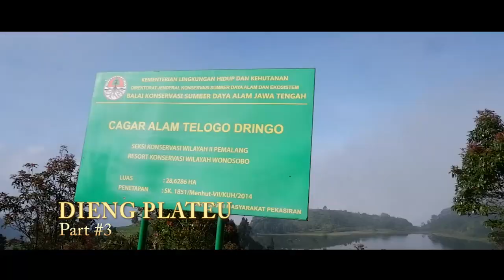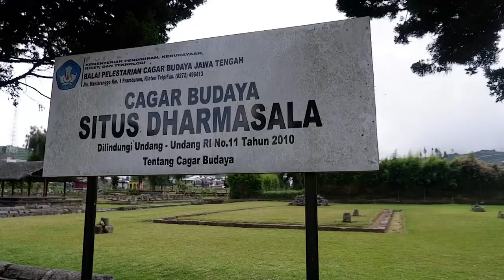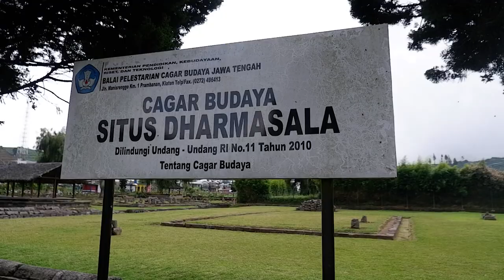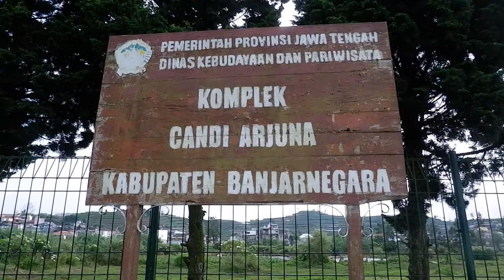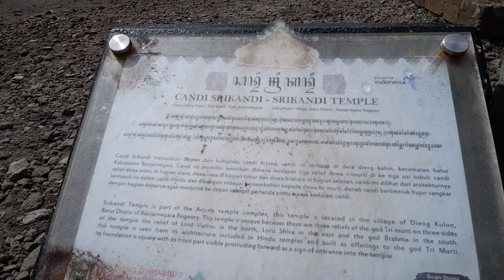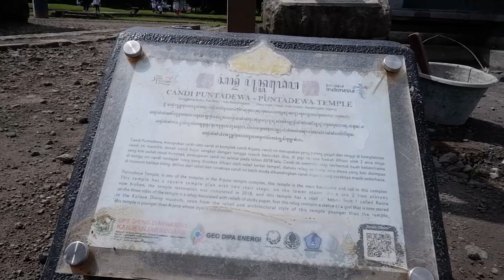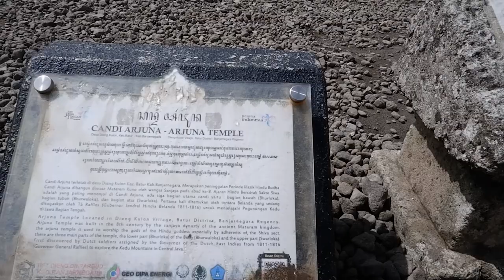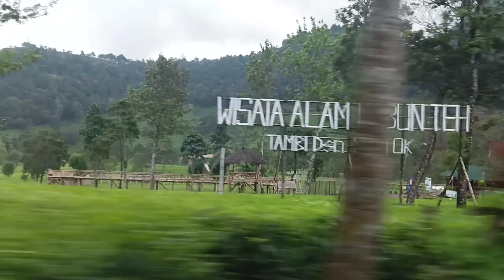Scene trip to Dieng Plateu percandian ardjuna vlog jawa tengah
Scene trip to Dieng Plateu Part percandian ardjuna vlog jawa tengah. Candi Arjuna merupakan salah satu bangunan candi di Kompleks Percandian Arjuna, Dieng. Candi Arjuna diperkirakan sebagai candi tertua, candi ini diperkirakan dibangun pada abad 8 Masehi oleh Dinasti Sanjaya dari Mataram Kuno. Di kompleks ini juga terdapat Candi Semar, Candi Srikandi, Candi Puntadewa, dan Candi Sembadra. Candi Arjuna terletak paling utara dari deretan percandian di kompleks tersebut. Sementara itu, Candi Semar adalah candi perwara atau pelengkap dari Candi Arjuna. Kedua bangunan candi ini saling berhadapan. Seperti umumnya candi-candi di Dieng, masyarakat memberikan nama tokoh pewayangan Mahabarata sebagai nama candi. Dieng Plateu adalah sebuah negeri diatas awan yang sangat memukau. Melihat sunrise diantara bukit bukit pegunungan yg cantik. Menikmati suhu dingin yg tidak akan kita dapatkan di tempat lain. Bercengkrama di Beberapa danau bekas kawah yang sangat cantik. Melihat kawah kawah yang masih aktif yg tersebar di beberapa tempat di area dieng plateu. Serta penginapan yg cukup terjangkau dengan kantong kita.